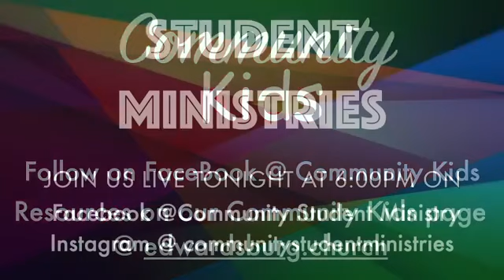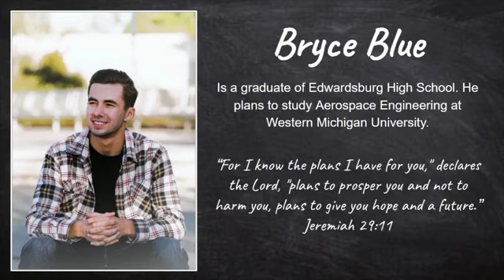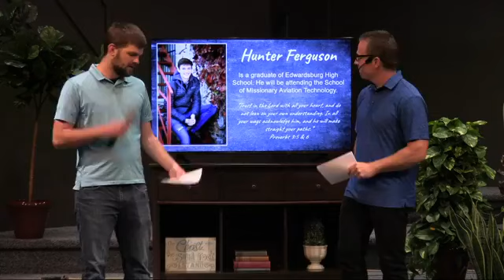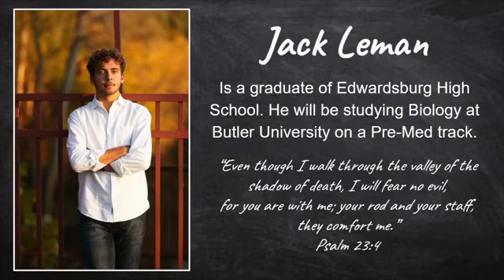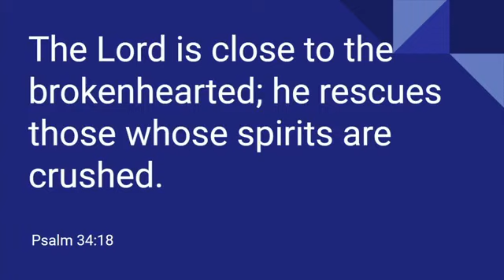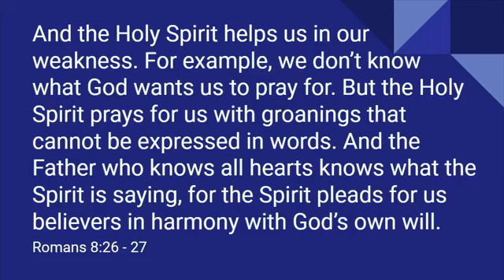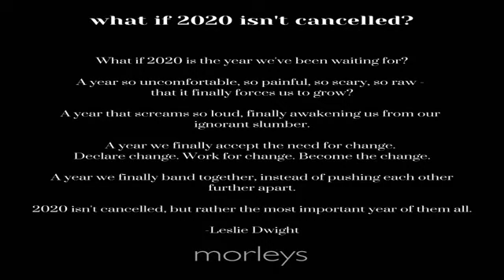Sunday, June 7 - Discussion About Mental Health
A panel of mental health experts share their thoughts and give practical information.